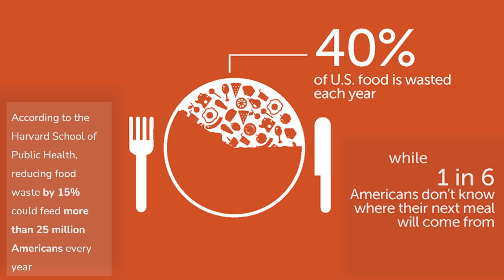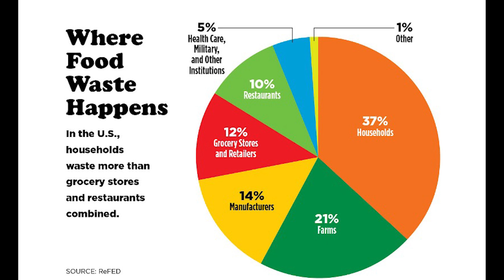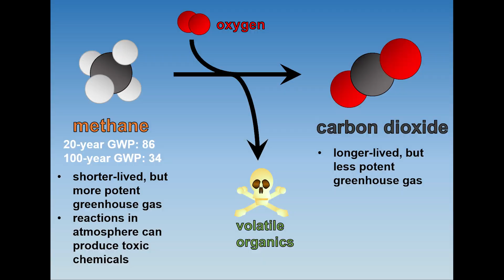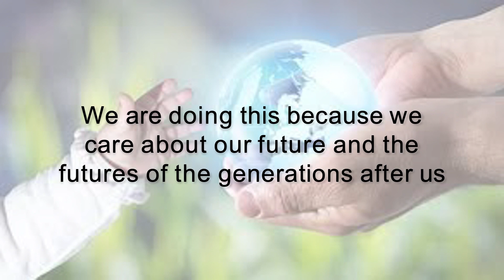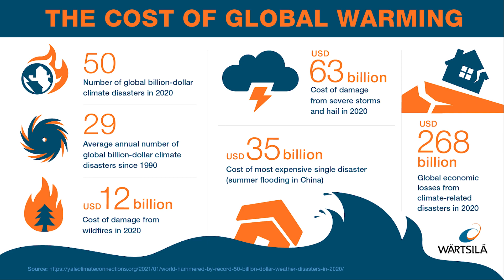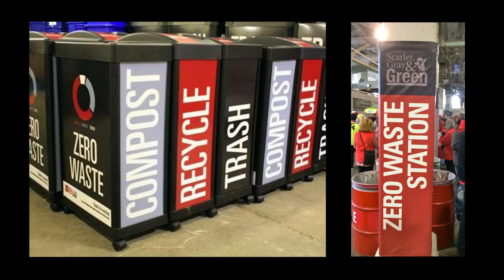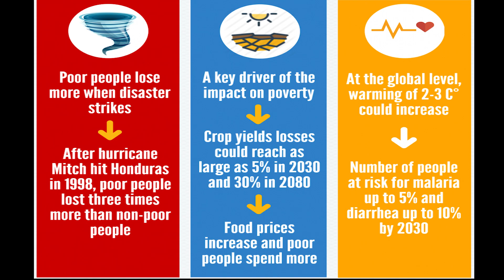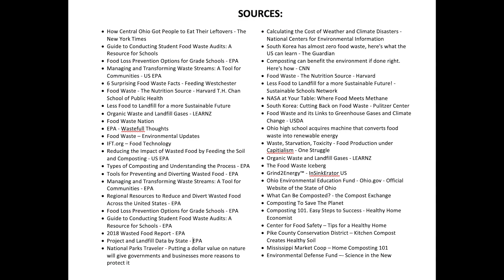Bringing compost to public schools | Annabella and Philip Burton Boone | TEDxNewAlbany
The first-ever sibling duo to give a talk at TEDxNewAlbany. Two teenagers from Ohio, Annabella Burton Boone and Philip Burton Boone, propose an impactful action for us all to address climate change – composting – and are working to implement a compost program in their school cafeterias that is scalable for school districts everywhere. "Climate change is an existential threat to our generation – and also a major financial threat. Our generation is going to bear the cost of decisions made today – personally and financially. According to the National Centers for Environmental Information, since 1980 the US has ‘sustained at least 323 weather and climate disasters where overall damages/costs reached or exceeded $1 billion’ per event. Over two trillion dollars spent: and that’s taxpayers’ cold, hard cash.” This talk was given at a TEDx event using the TED conference format but independently organized by a local community.